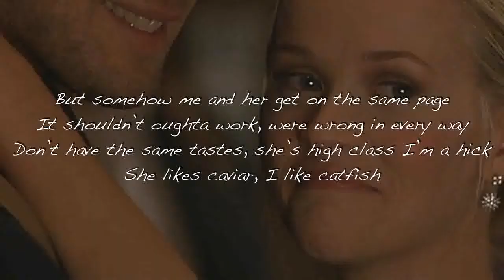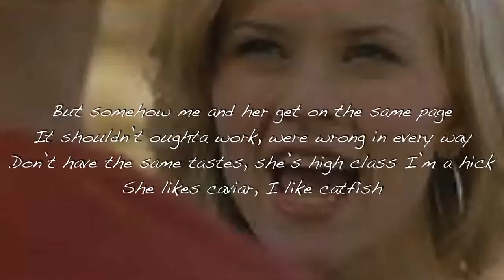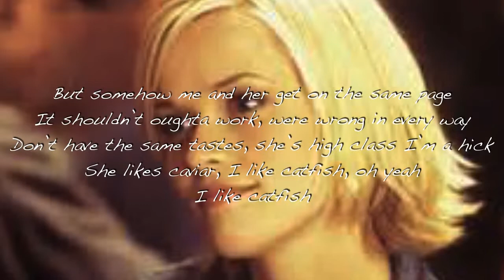CAVIAR AND CATFISH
Lyric video of song collaboration with Bill Diluigi called CAVIAR AND CATFISH. Hope you like it. Shawn